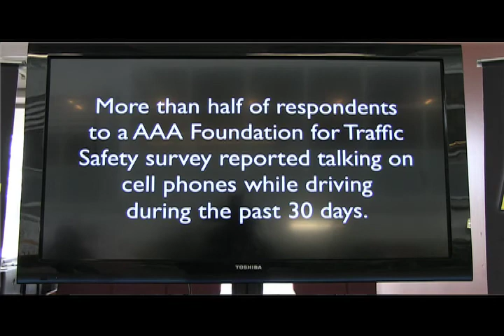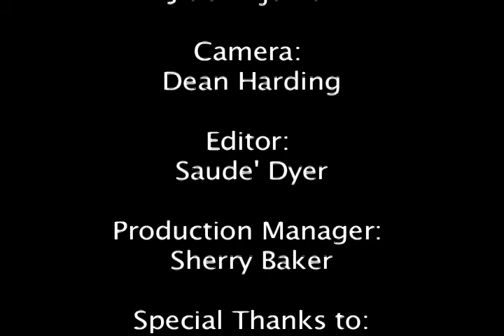text and drive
Students at Suny College of Old Westbury address the cautions associated with Distractive driving (mainly texting and driving). This video addresses a worldwide issue and uses simulation machine to show that texting while driving is never the answer!!!